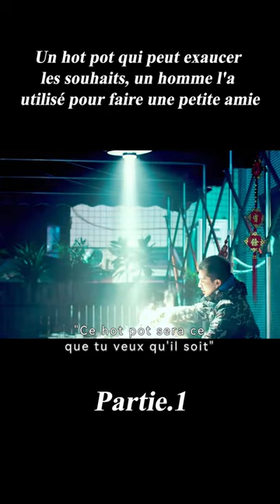Un hot pot qui peut exaucer les souhaits, un homme l'a utilisé pour faire une petite amie#shorts